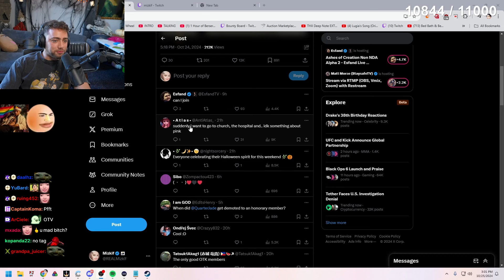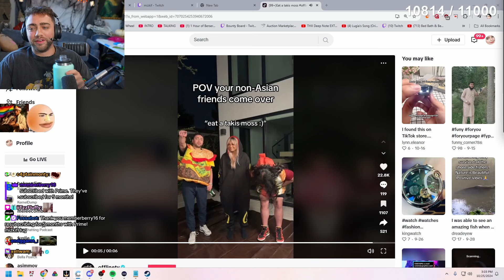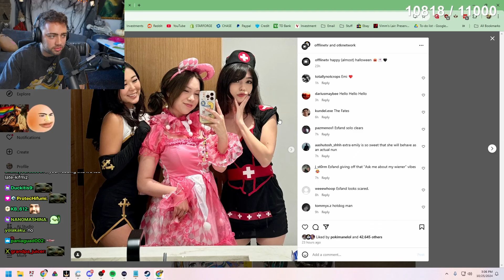Mizkif finds out OTV cut him out